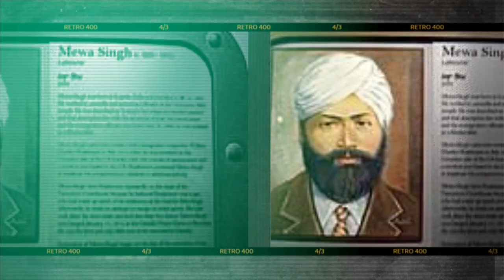Vekho Kive Paya Gore Afsar Da Pataka | History Of Bhai Mewa Singh | Khalsa Vibes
Produced By: Khalsa Vibes